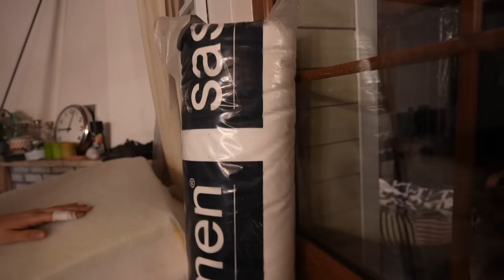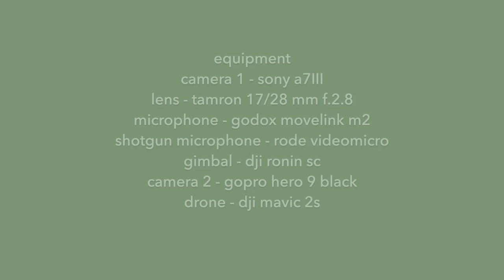#61 KARAVANA FARKLI SİSTEM KOLTUKLAR YAPTIK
Günaydın 😍 Yeni bölüm yayında 🥳 Karavanımız Alaska’nın Üst katı çok şükür bitti 🥰 Hem eksiklikler tamamlandı hem de yeni şeyler eklendi. Çok keyif aldığımız bir bölüm sizlerle. Yorumlarda bekliyoruz